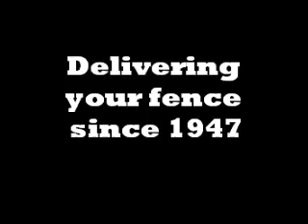Sparr Building and Farm Supply